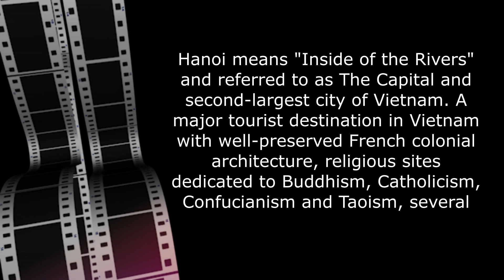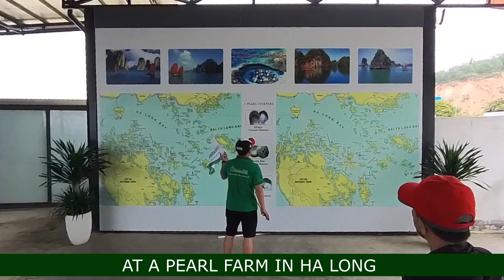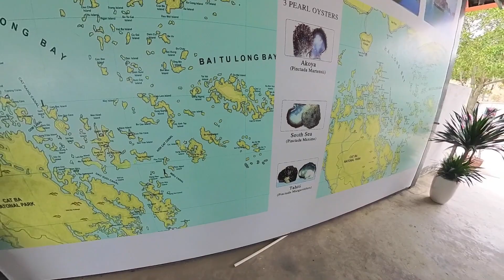MANILA to HANOI Flight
Manila to Hanoi is a 3.25 hour flight and maybe, just maybe, Cebu Pacific is an airline to choose if you are limiting your budget, just like what I did... lols